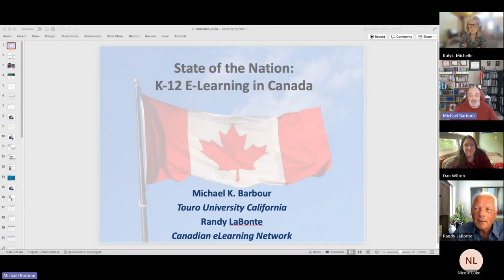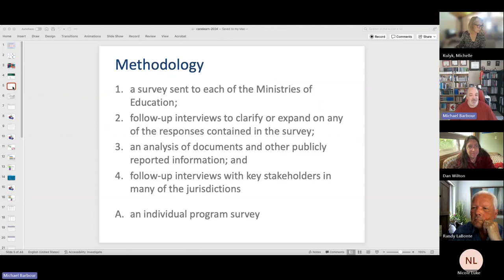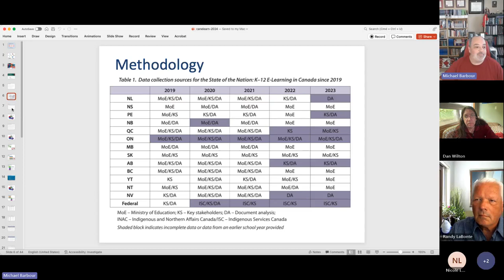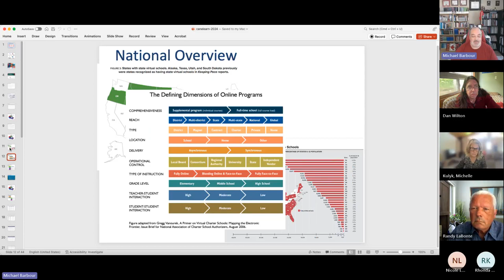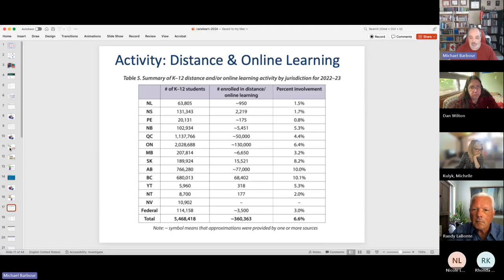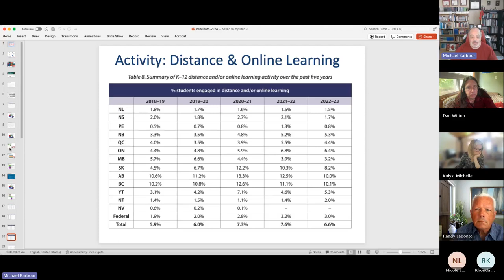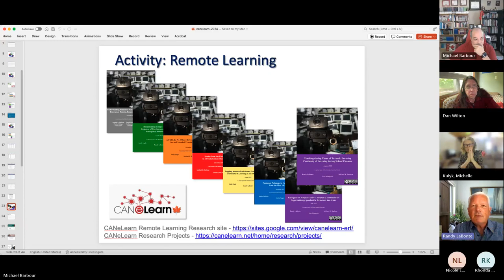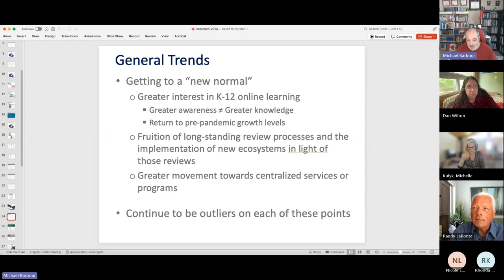CIDER 2024 - State of the Nation: K-12 e-Learning in Canada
Barbour, M. K., & LaBonte, R. (2024, May). State of the nation: K-12 e-learning in Canada [Webinar]. Canadian Institute of Distance Education Research.